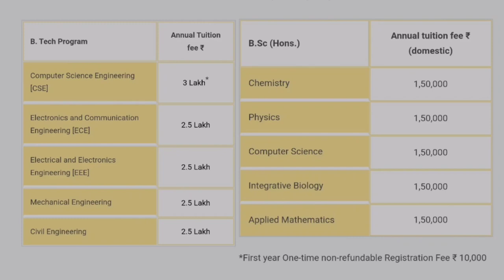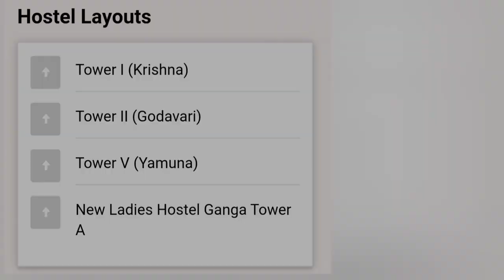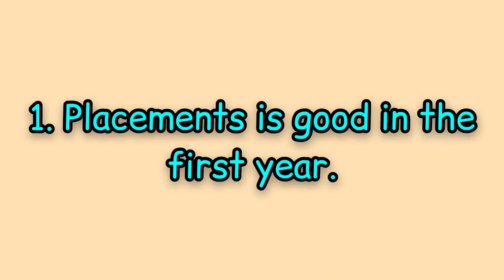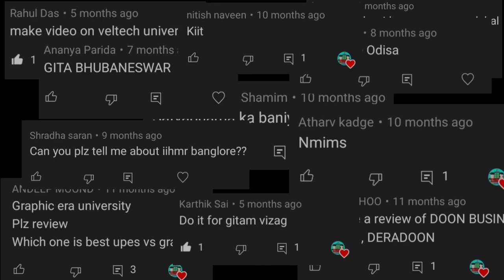SRM University, Amravati Andra Pradesh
Huy Guys,
This college is a part of SRM trust.